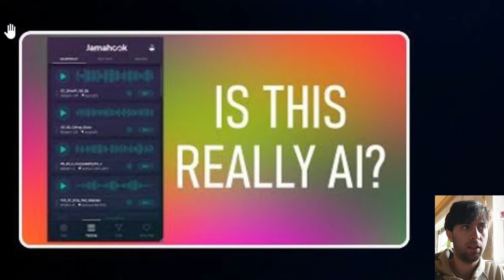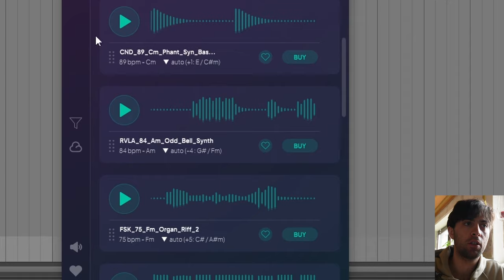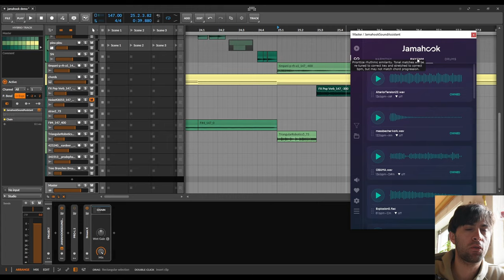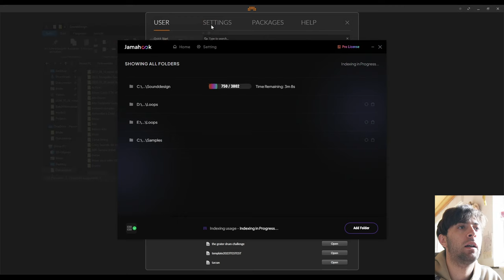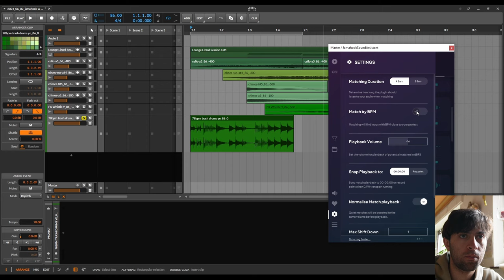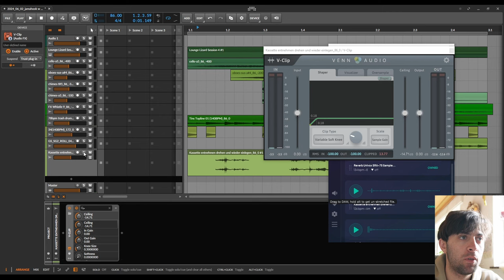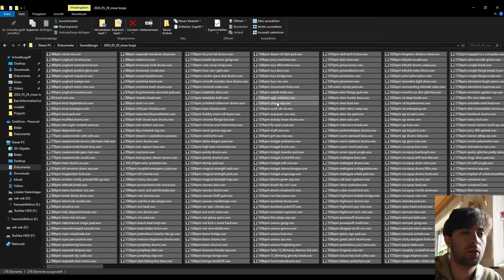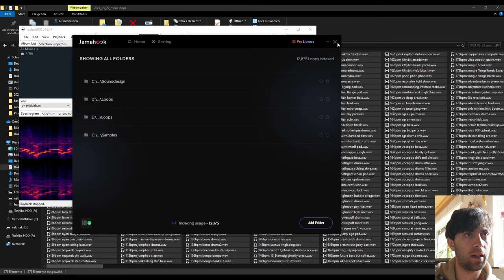And You Also Don't Use 1/4 Of It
which is why I made this video, and so that you stop watching the old video. Grr.

Timecodes:
00:00 Popular Video
01:06 Compose Rhodes
01:39 Jamahook Basics
02:50 Subscription Options
04:07 Local Samples Feature
05:06 Perpetual Price Options
06:22 Checking Out Various Sounds
07:19 Another Jamahook Project
08:54 Marlene Mortler und Obama
09:23 Modern Sample Packs
10:37 BatchNormalize
11:48 Professional Music
12:47 Refresh Jamahook
13:08 Jamahook Jam
15:02 Resampling and Timestretching
16:27 Moar Jamahook Jam
17:56 Granular Timestretching
18:58 Even Moar Jamahook Jam
20:41 Need Better Samples
22:30 What I Need To Do
23:55 Listening To The Samplepack
28:13 Conclusion